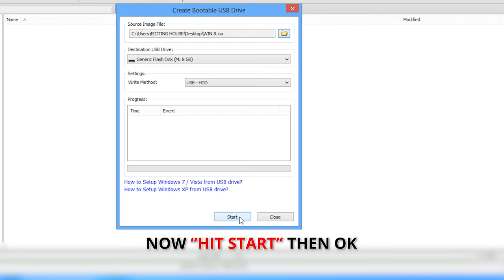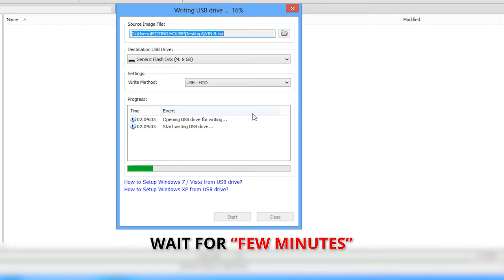Create Bootable USB Drive for Windows 8/8.1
Learn how to create a bootable USB drive using POWER ISO software through which we can easily make a bootable drive instantly.
Installing Windows 7 from USB is fast and quick.
We prefer to make a bootable USB for Windows 8/8.1.
This guide will help you How to create a bootable USB quickly.